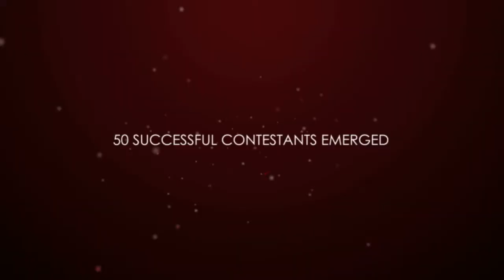Sterling Bank MD/CEO Introduction Address at "Meet the Executive"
Sterling Bank recently organized an SME empowerment campaign called "Meet the Executive" This project originated from its Social Media where over 700 business plans were sourced. These were then screened to 50 (who were trained further on business) A final 18 was then selected to present their business plans to an executive board, Judges and Investors for the chance to win over N5m.